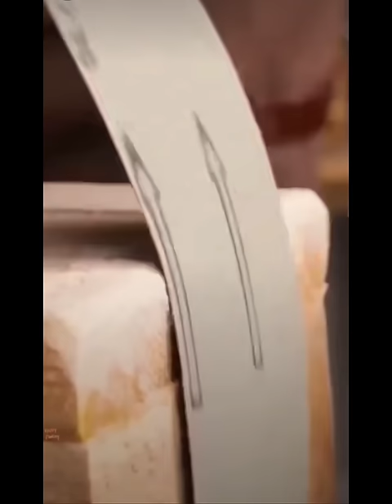10 DIY Wooden Projects You Can Do at Home! | Dope Furniture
Buy Dope Furniture a Coffee & help Support the Team.

Looking to unleash your inner carpenter? Dive into the world of DIY wooden projects with our latest video! From stylish furniture to handy household items, we've got you covered with 10 creative and practical ideas that you can easily tackle at home. Whether you're a seasoned woodworker or a beginner looking for a new hobby, these projects offer something for everyone. So grab your tools, roll up your sleeves, and let's get crafting! Happy woodworking! 🛠️🔨

Timestamps:
0:00 - Introduction
0:45 - Rustic Wooden Shelf
1:50 - Adorable Wooden Planters
3:15 - Elegant Wine Rack
4:30 - Customizable Picture Frames
5:45 - Stylish Wooden Coffee Table
7:00 - Functional Wall-mounted Key Holder
8:15 - Chic Wooden Jewelry Organizer
9:30 - Practical Laptop Stand
10:45 - Cozy Wooden Dog Bed
12:00 - Bonus Project: Personalized Wooden Serving Tray

Tools and Materials:
- Wood boards (various sizes and types)
- Saw
- Drill
- Screws
- Sandpaper
- Wood glue
- Paint or stain (optional)
- Varnish or sealant

Get ready to transform your space with these fantastic DIY wooden projects! Let's make something amazing together. ✨